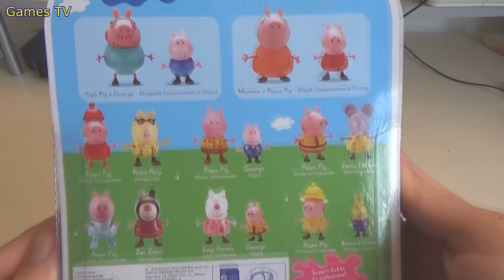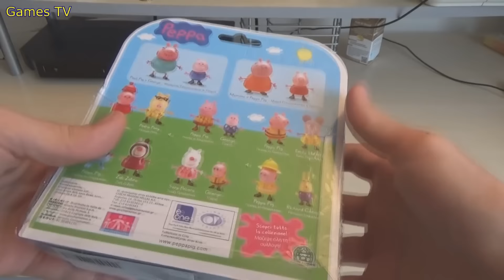Peppa Pig français 1H Episodes en jouets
une heure des épisodes de Peppa Pig en français avec des jouets.